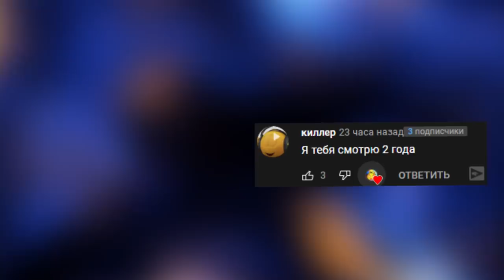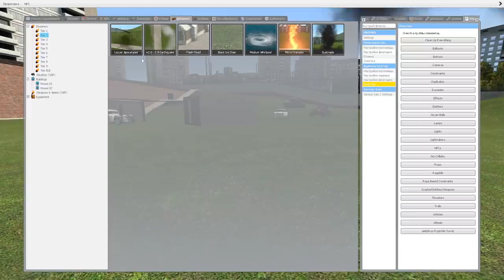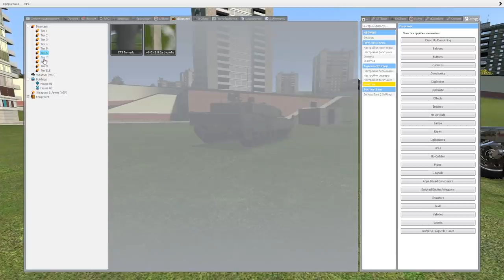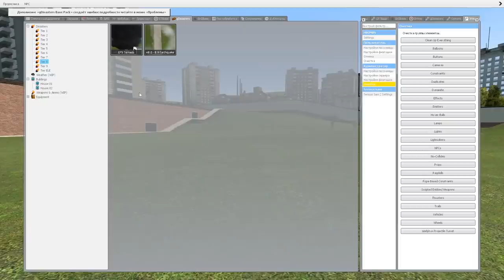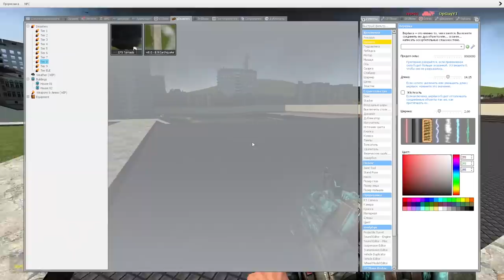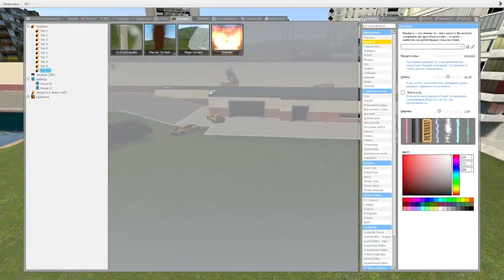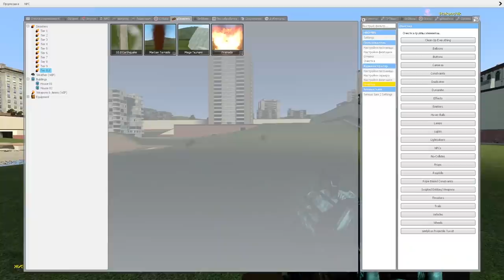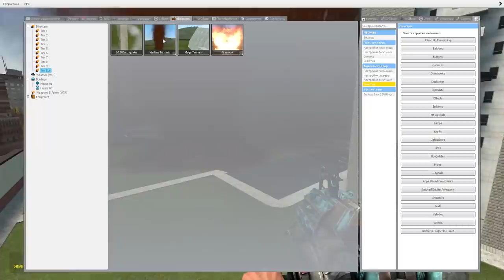ТОРНАДО ЦУНАМИ СМЕРЧ В ГАРРИС МОД КРУТОЙ МОД ► Garry's Mod